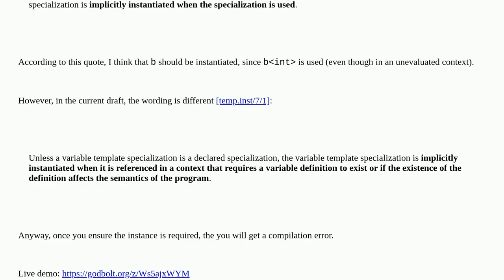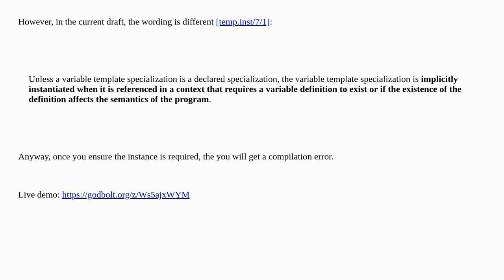Why rvalue reference template variable is able to bind to lvalue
A special thanks goes out to the community

  rvalue-reference c++ templates c++14